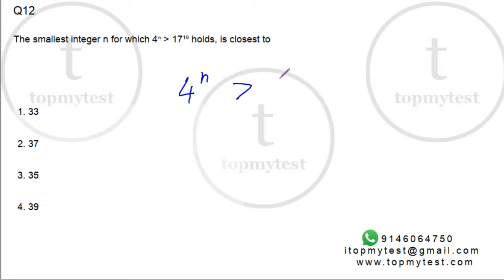CAT 2018 QA Slot 02 Q12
CAT 2018 QA Solved Slot 2 Q12 :  Indices and Inequalities

Quantitative Ability or QA or Math was considered the toughest section in CAT 2018. In this series of videos, we look at how to solve QA questions without breaking a sweat.

This question is a question based on Numbers. Here we use the concepts of Indices and inequalities. You can look at the entire question set

This is a part of The Ultra Practical QA Course by TOPMYTEST.

We will be providing more than 2,000 videos, Over 30 sectional tests, Unlimited doubt clearing and up to date and relevant content for CAT 2018

You can also avail a combo of QA and LRDI courses

If you want to look at the past LRDI solutions from CAT 2018 and CAT 2017, have a look